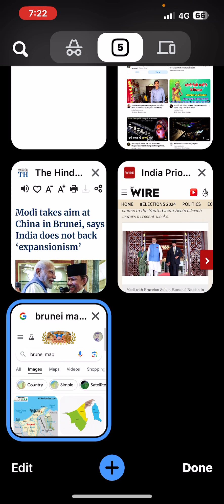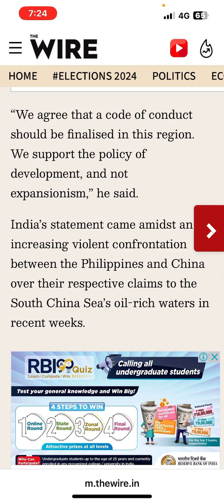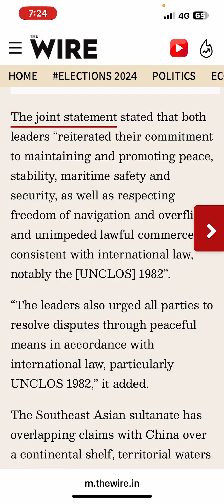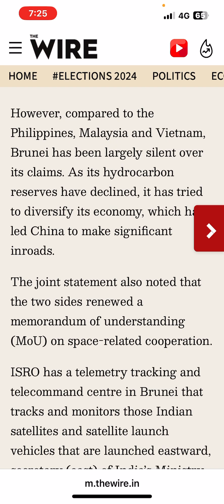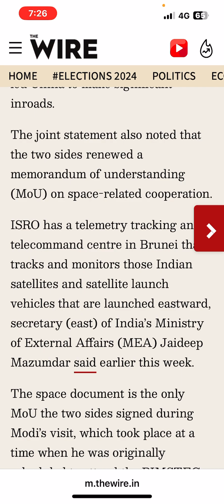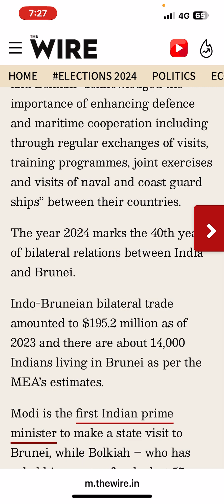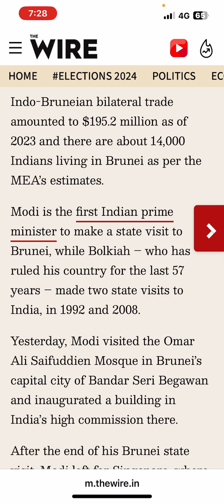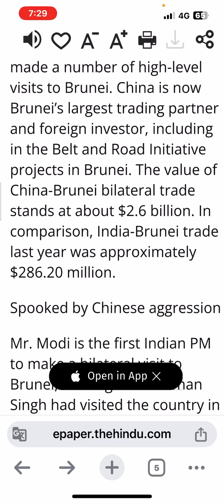Modi Brunei visit 2024 | किन मुद्दों पर चर्चा हुई ? | India Brunei relations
India supports “development, not expansionism”, Prime Minister narendra_modi said in Brunei on Wednesday, in a series of remarks that seemed to target Chinese moves in the South_China_Sea and Indo-Pacific region.

He was speaking at a banquet hosted by Brunei_Sultan_Hassanal_Bolkiah in the tiny nation’s capital, Bandar Seri Begawan.

His comments followed bilateral talks between India and Brunei, and the signing of a renewed cooperation agreement on space cooperation, with Brunei continuing to host the Indian Space Research Organisation’s Telemetry Tracking and Command station.

India_and_brunei discussed ways

1 to strengthen defence cooperation
2 possibility of long-term cooperation in LNG supplies,
3 given that India has dropped its demand for oil from Brunei in favour of Russian oil imports in recent years.

4“Brunei is an important partner in India’s Act East Policy and Indo-Pacific Vision,”

“We support the policy of development, and not expansionism,” the Prime Minister added, calling for the finalisation of a ‘Code of Conduct’ for the region on the issue of sovereignty and violations at sea.In the joint statement issued at the end of the visit, the two sides also “urged all parties to resolve disputes through peaceful means in accordance with international law, particularly UNCLOS 1982”. This is a reference to the UN-led Convention on the Law of the Seas under which Brunei is a “claimant state” for the South China Sea, along with China, Malaysia, the Philippines, and Vietnam.

Strategic location of Brunei

Historically, Brunei’s strategic location at the centre of the ASEAN region — surrounded by Indonesia, Malaysia, Philippines, Thailand, Singapore and Vietnam, and especially with American bases in the area — has given it an edge in ties with the United States, and the two sides have had close defence ties.

In the last few decades, however, Chinese leaders have made a number of high-level visits to Brunei. China is now Brunei’s largest trading partner and foreign investor, including in the Belt and Road Initiative projects in Brunei. The value of China-Brunei bilateral trade stands at about $2.6 billion. In comparison, India-Brunei trade last year was approximately $286.20 million.

Spooked by Chinese aggression

Mr. Modi is the first Indian PM to make a bilateral visit to Brunei, although Manmohan Singh had visited the country in 2013 when it hosted the ASEAN-India summit.